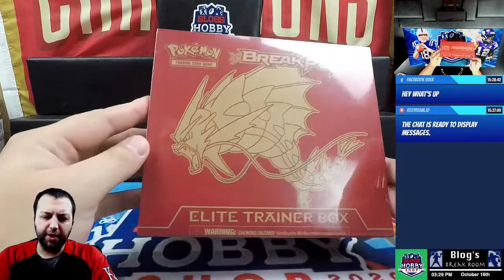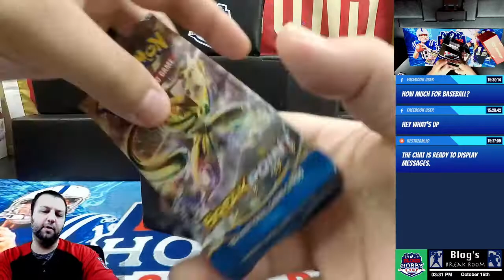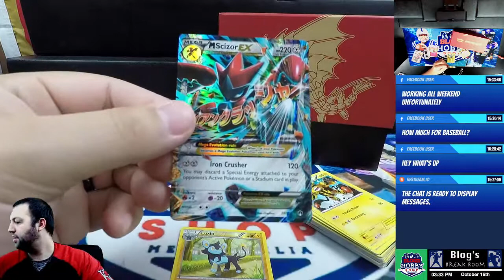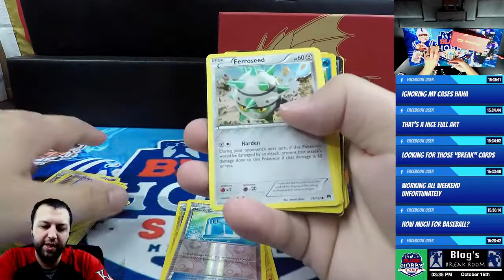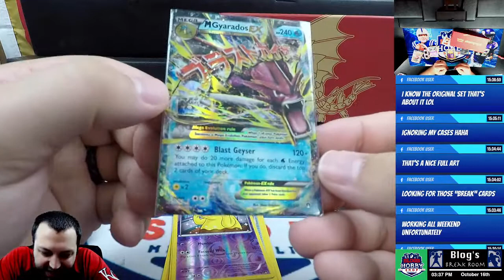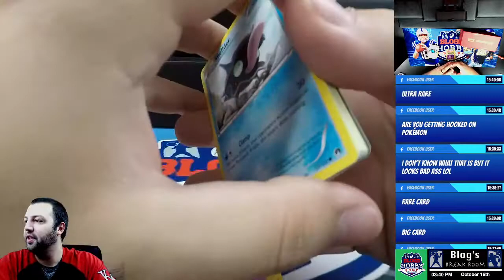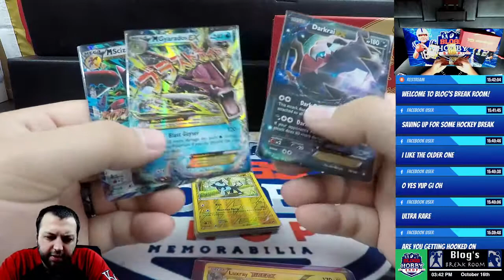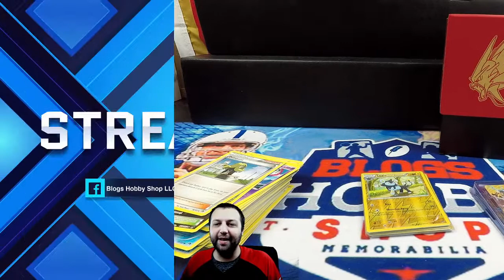Pokemon Breakpoint Elite Trainer Box Break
Personal Pokemon Break